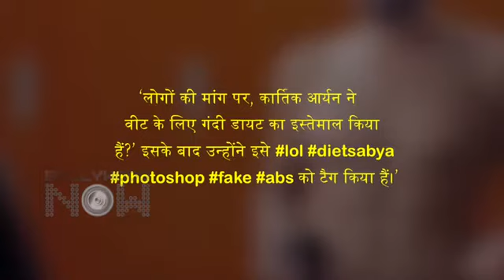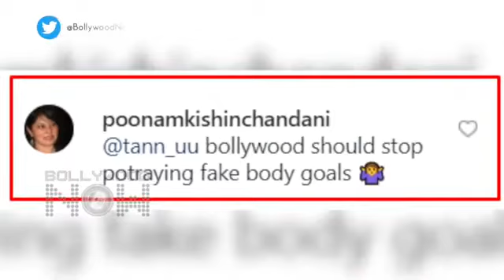January 12, 2022(1)